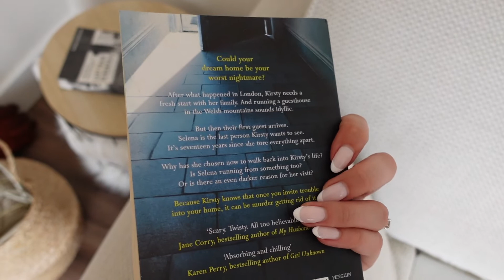DAYS IN THE LIFE: CREATING A STRAWBERRY PLANTER, GARDENING + HOMEMADE PASTA SAUCE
TOMATO SAUCE RECIPE:
please take this recipe  with a pinch of salt (no pun intended) as I am very experimental with my cooking as I am with my gardening and chuck in whatever I fancy that day, very Ratatouille style just throwing things in. In time I will tidy this recipe up and weigh out what I weigh next time. So for roughly 2 servings:

3 big handfuls of cherry tomato
1 onion
1 red bell pepper
1 teaspoon of minced garlic
Salt, pepper
A dash of Worcester sauce
2 teaspoons of sugar
Then spices, I used a dash of oregano, chilli flakes and thyme
Wacked it all in the pan and allowed to simmer for around 10/15 mins until all cooked through then blitzed with a hand processer.

Hope you enjoy! Tag me in a picture of it on instagram if you try! xxx